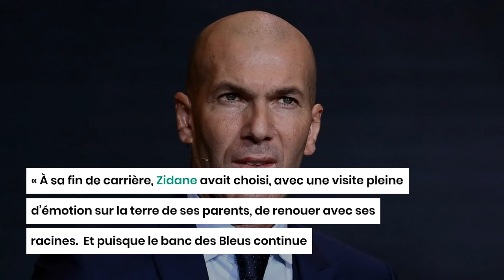Zidane sélectionneur de l’Algérie ? L’appel est lancé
Alors que Djamel Belmadi a quitté ses fonctions de sélectionneur de l’Algérie, plusieurs noms sont évoqués pour lui succéder parmi lesquels figure un certain Zinédine Zidane…